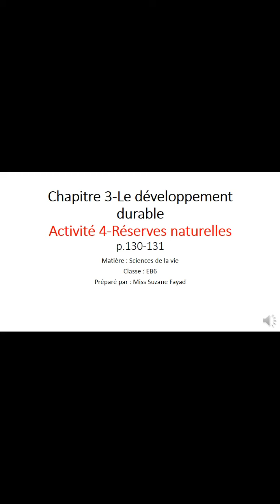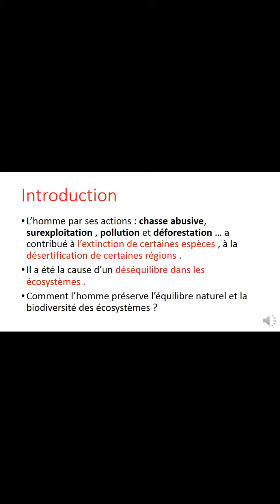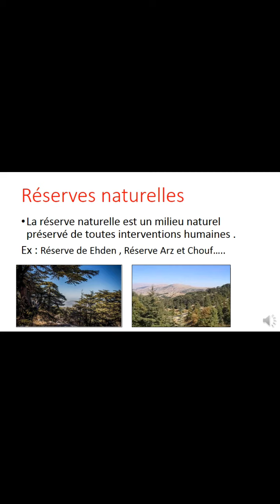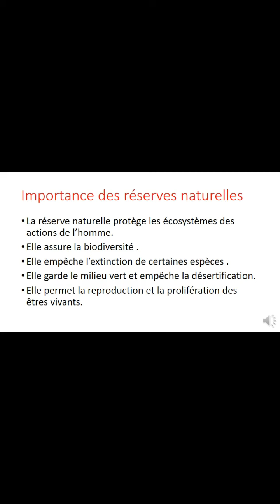Réserves naturelles eb6